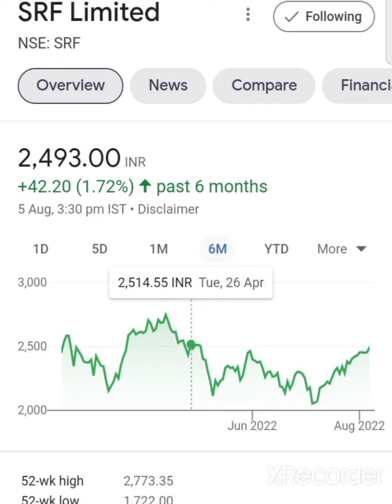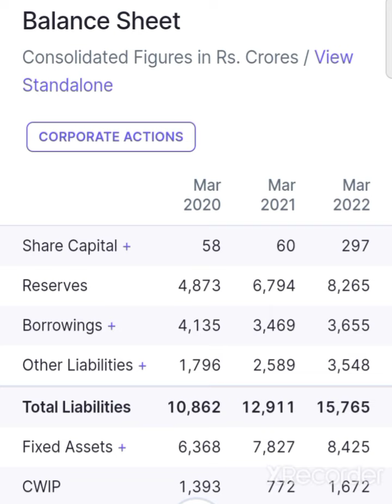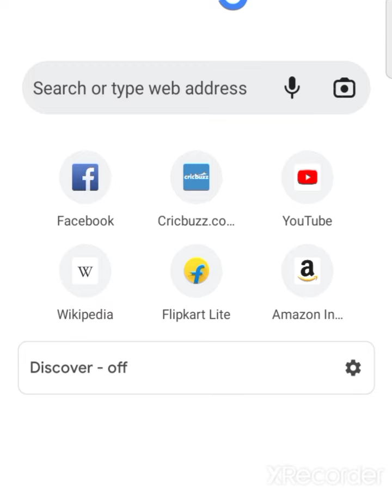💥धमाकेदार कमाई होगी💥 srf share latest news today srf share news today srf share anylasis srf share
srf share latest news today srf share news today srf share latest news srf news

Why SRF Share down today
Why SRF Share Crash
Why SRF Share slip
 SRF Share

SRF Stock latest news
SRF Share Q3 Result 2021
SRF Share Q3 Results 2022
SRF Stock Analysis
SRF Share Q3 Results

SRF Stock Targets
SRFShareTarget
SRFShareNews
SRFStock
SRFShareanylasis
SRFShareLatestNews
Special Chemical Stock SRF Share Latest News SRF Share Target SRF Share News Why SRF Share Down